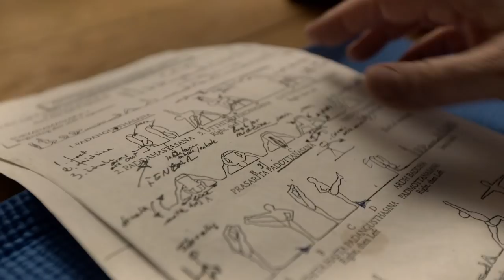DEBOUT de Stéphane Haskell - le 24 Avril 2019 au cinéma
A 40 ans, Stéphane Haskell, photographe reporter, est victime d’une maladie fulgurante et se retrouve paralysé. Alors que la médecine le condamne au handicap à vie, le yoga lui ouvre le chemin vers la guérison. Il se lance alors dans un tour du monde à la rencontre de pratiquants qui ont trouvé une aide grâce au yoga.  Des malades du sida dans les prisons africaines ou de la sclérose en plaques en Californie, les collégiens de Gardanne ou les enfants sourds du Kenya, les guerriers Massais ou le maître hindou B.K.S. Iyengar, chacun nous enseigne comment le yoga permet de renouer avec la vie.